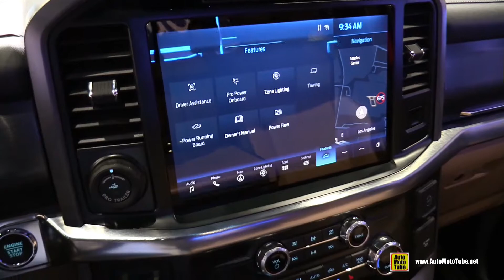2022 Ford F150 Hybrid - Exterior Interior Walkaround - Debut at 2021 LA Auto Show